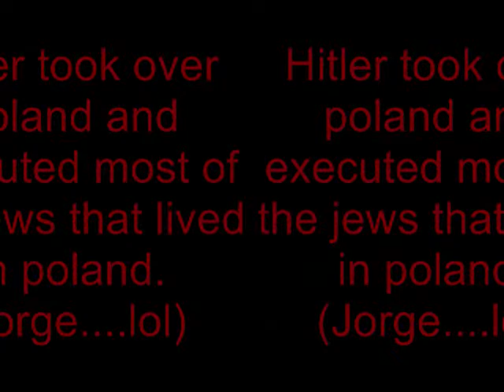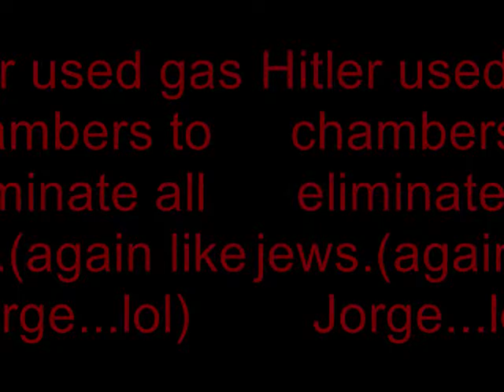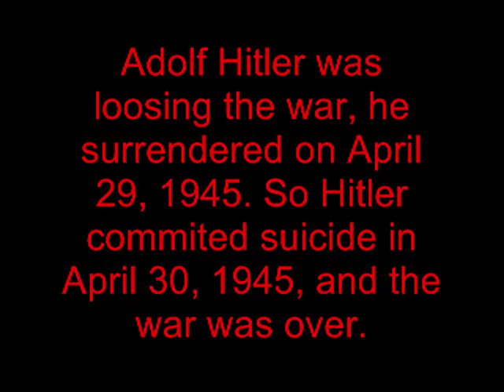Adolf Hitler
This is a history project for Mr.Murray. tell me wat u think about it!